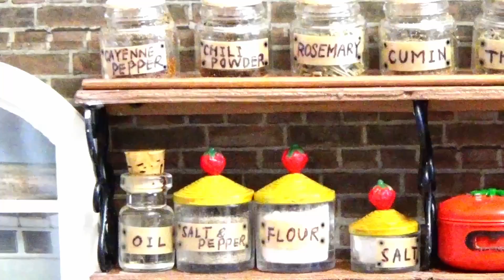【Bistro Miniature2】＃1 Tiny food | ミニチュア料理 | 『僕の好きなものを添えて』| 『君と共にリニューアルオープン』| Miniature foods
〜Story-お話-〜
Long long Time Ago…
昔々料理をこよなく愛する主人がいました。
ある日、主人はアシスタントを雇うことに。
小さいけど、まあいいだろう。
僕が作ってる料理にピッタリだ！！
小さな世界へようこそ♪
そこは、巨人と小動物が作る不思議な世界。
それでは、はじまりはじまり♪

〜はじめに〜
大変長らくお待たせ致しました。
主人の誕生日に新しく生まれ変わりました。
マイペースに物語を作りあげて参ります。
また、再び楽しんで頂けます様に☆
待っていてくれた方、本当にごめんね。
そして、本当にありがとう。

〜ハムスターHamster〜
名前：オンリー
性別：オス
性格：やんちゃ・人懐っこいい
好きな食べ物：おにぎり・ひまわりの種
特技：筋トレ

〜音楽-Music-〜
表示不要のYouTubeライブラリを使用しています。